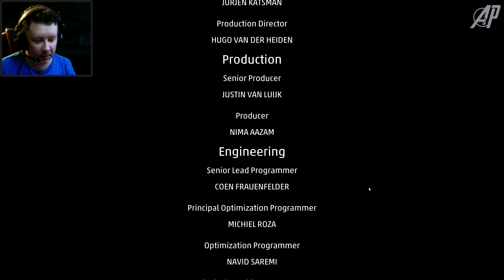Spider-Man: Miles Morales на ПК ► ФИНАЛ #10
Сбербанк: 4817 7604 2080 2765

Моя установка:
Материнская плата ASUS TUF GAMING B560-PLUS
Видеокарта Sapphire AMD Radeon RX 6700 XT NITRO+ GAMING OC 12г
4 ТБ Жесткий диск WD Blue
240 ГБ SSD-накопитель Sandisk SSD Plus